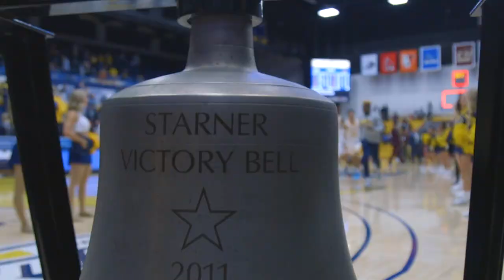Kent State Men's Basketball vs. Central Michigan 1.11.2020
The Flashes hold off the Chippewas to win the second game of the double header today.